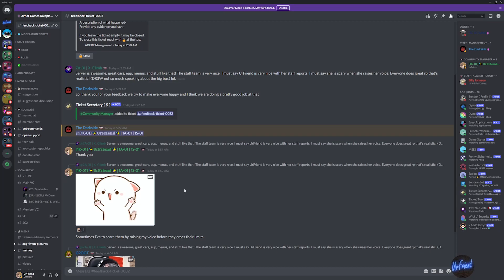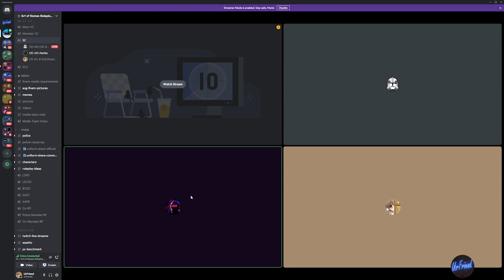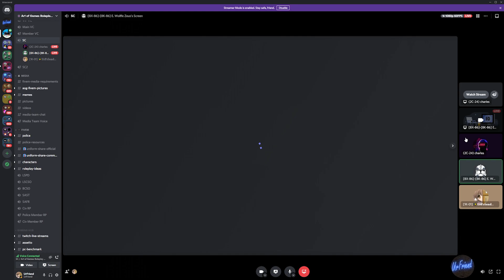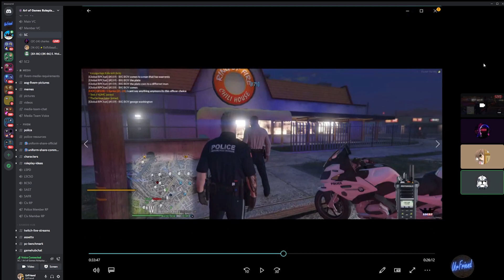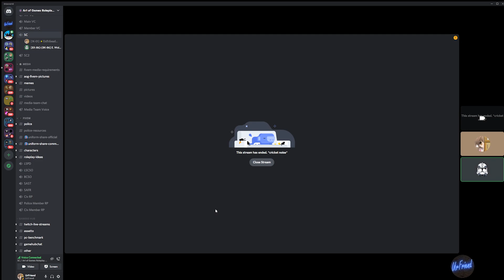Evidence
0:00​ Start

UrFriend Info:
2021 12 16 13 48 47